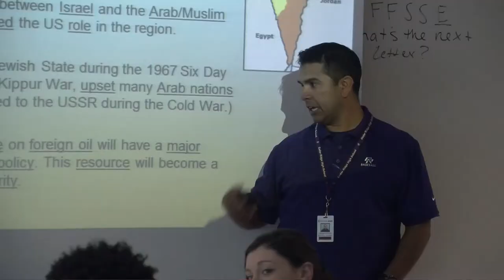Marshall Williams | American Graduate Champion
This video was produced by Jill Porter, a youth reporter with the PBS NewsHour Student Reporting Labs program.